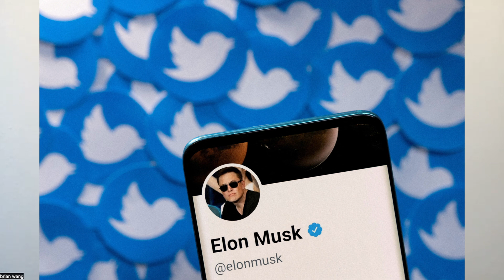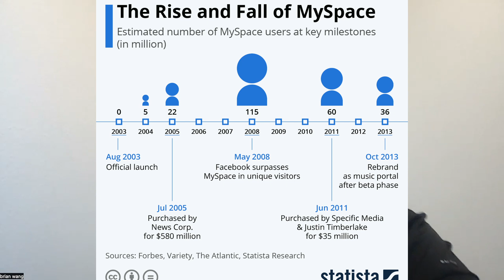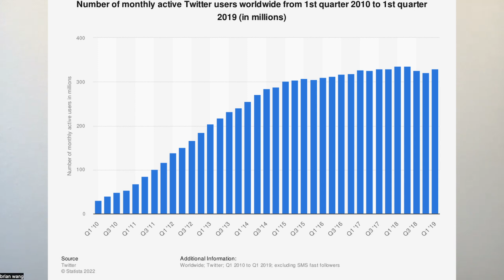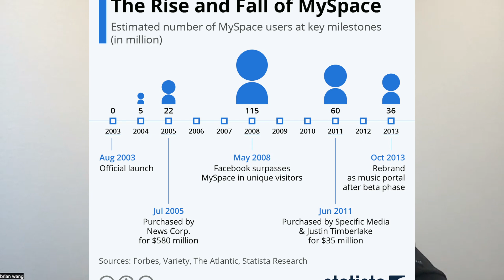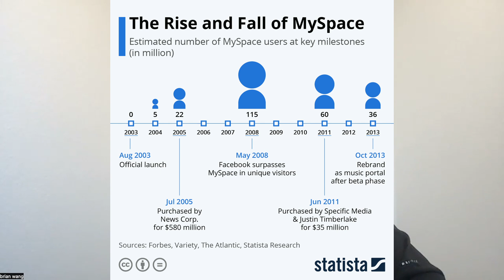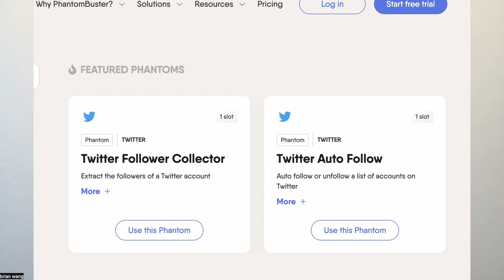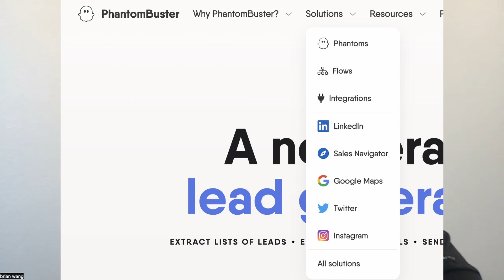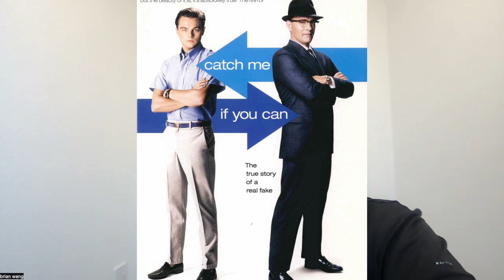Did Twitterbots Hide a Near Myspace Like Collapse of Twitter?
Twitter likely has 25% bots and not 5%. There might even be as many as 50% bots. Twitter had reported nearly flat daily active user counts from 2014 to 2022. If there were growing Twitterbots, then fake users and fake activity hid a drop in real users and real activity.

I also cover how Elon Musk can find and prove Twitterbot activity.